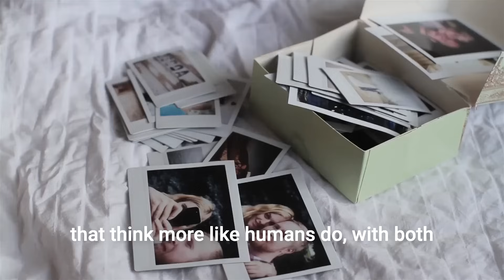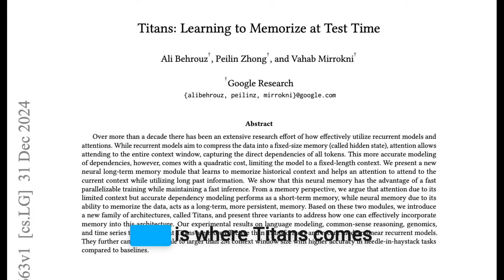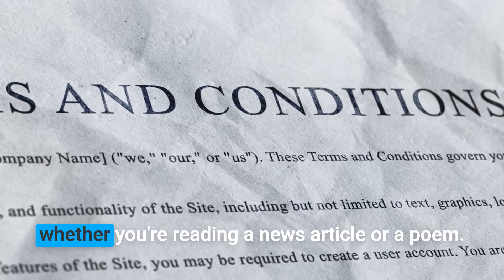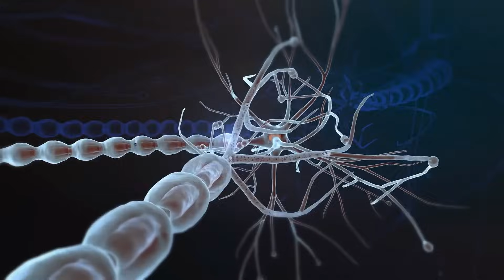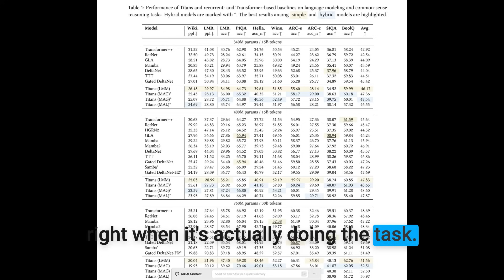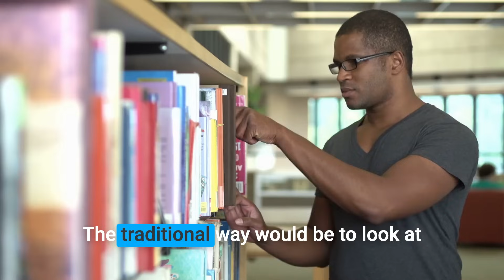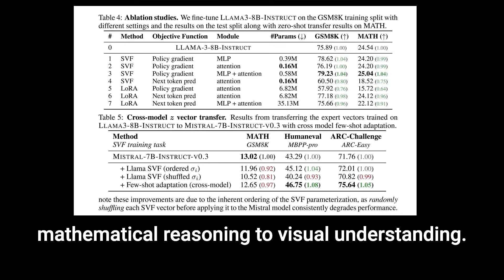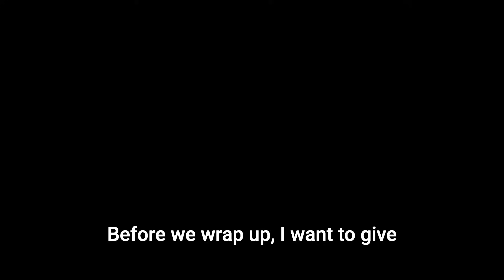Google Reveals Human-Like Memory for LLMs, Sakana AI's Test-Time Adaptation Stuns!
We dive deep into what might be "Transformer 2.0"—two revolutionary papers reshaping the foundation of AI language models:

0:00 Introduction
A brief overview of the groundbreaking papers and their impact on AI.

01:01 Google DeepMind's "Titans: Learning to Memorize at Test Time"
Revolutionizing how transformers handle memory with:

Neural long-term memory modules that learn during inference
The ability to process over 2 million tokens at test time
A novel "surprise metric" for selective memory storage

09:18 Sakana AI's "Transformer²: Self-Adaptive LLMs"
Reinventing transformer architecture through:

Self-adaptive AI that rewires its own structure
Dynamic component modification using Singular Value Decomposition
More efficient computation while maintaining performance